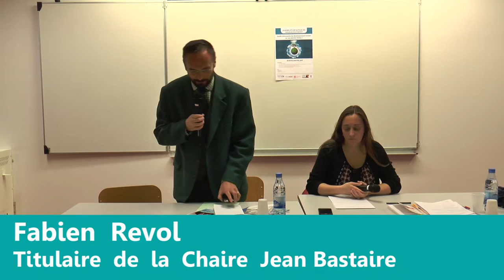Florence Leray - Laudato si' une encyclique pour les peuples premiers ?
Dernière conférence du cycle La réception de l’encyclique Laudato si’ dans la militance écologique de la Chaire Jean Bastaire.